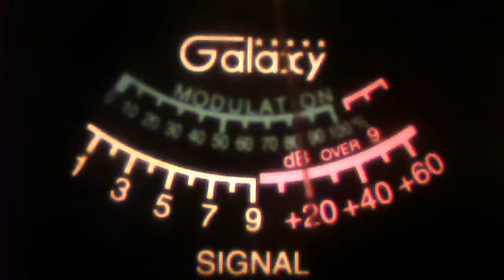51charlieva--crazy man huston texas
51charlieva's webcam video July  7, 2011 07:52 PM